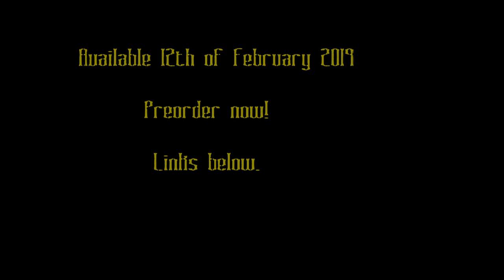Strange Playgrounds: Not Alien 3, With Jack Graham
Purchase Born in Blood: Volume One